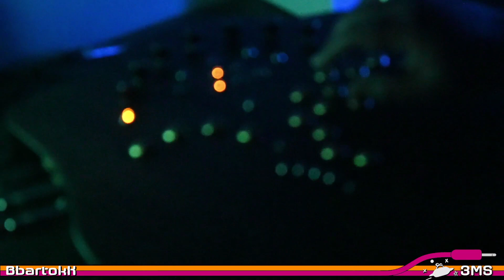bbartokk - 2023-11-20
We are a community of modular synthesizer enthusiasts from all over the world! This is our open-mic channel where we share our beeps, boops, hopes, and dreams.

Join the Earth Modular Society on Discord if you want to talk about or play modular synths with us